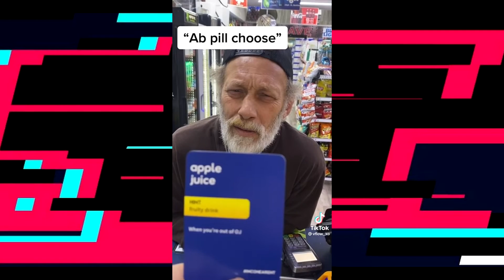Funniest Customer Interactions: Gas Station Edition